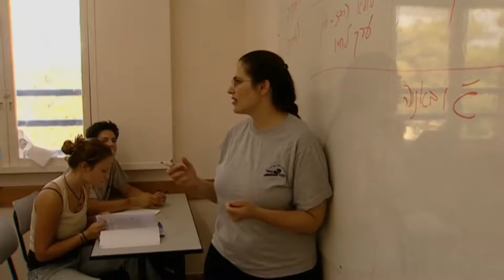"Middle East: Trauma and Hopes of the Young" by Walter Wehmeyer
While the fragile relationship between Israel and Palestine remains highly explosive and unpredictable, promising initiatives of peace-making are taking place both in and outside of the Middle East. Among the most remarkable projects are Austrian summer camps that unite Jewish and Palestinian adolescents. And within Israel and Palestine, numerous psychologists and psychiatrists are working with adolescents to combat the horrors of the conflict.

This film depicts the efforts of adults and children who try to create an understanding between their people and establish peace-building incentives they can take with them.

In English, Hebrew, Arabic, and German with English subtitles.